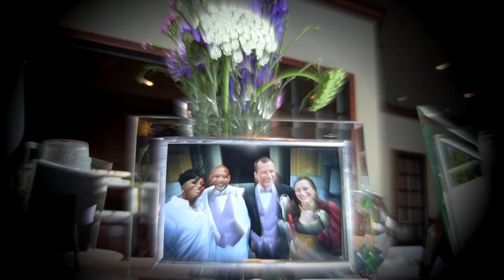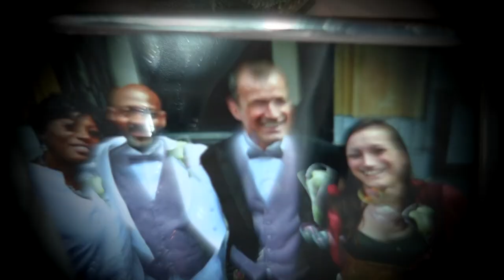Wedding Reception Demo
Larry Green & Paul Sobrie